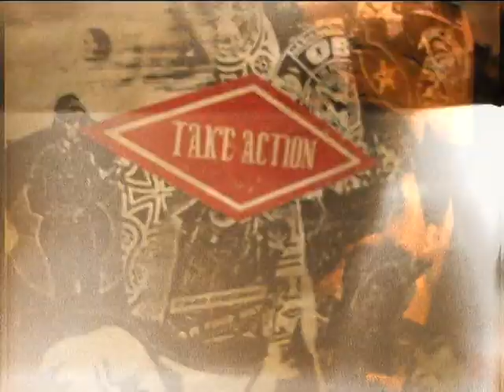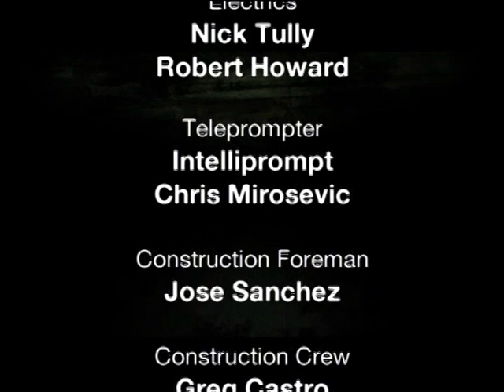The Henry Rollins Show S01E20 - Matt Dillon